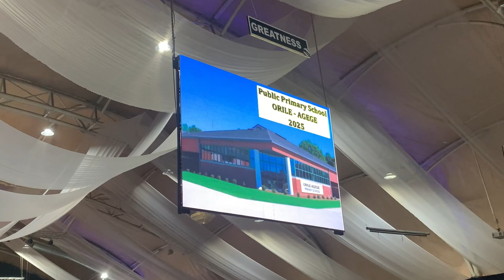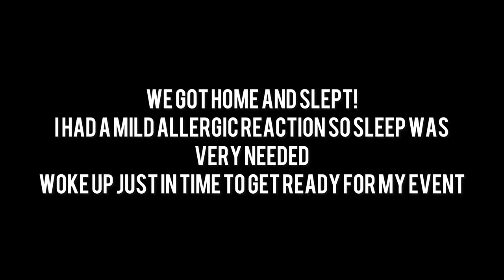ANOTHER DAY IN OUR LIVES (SUNDAY EDITION)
Hello Tribers!!!

Shey you can see that I listen?😌